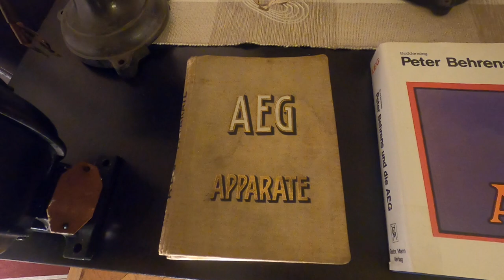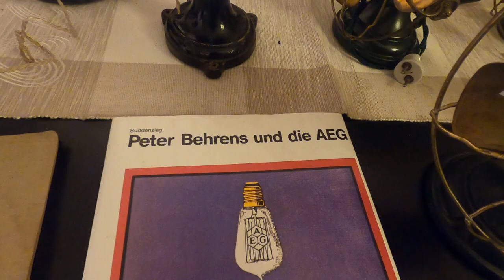AEG Apparate unter Peter Behrens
Bei diesem Film wird erklärt woran man einen Ventilator erkennt, der von Peter Behrens mit gestaltet wurde. Häufig behaupten Verkäufer der Ventilator sein von Peter B. designt, obwohl das Modell erst 1925 oder später bei der AEG hergestellt wurde. Peter B. hat von 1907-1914 bei der AEG gearbeitet.

This film explains how to recognize a fan that was designed by Peter Behrens. Sellers often claim that the fan was designed by Peter B. when in fact the model was not manufactured until 1925 or later by AEG. Peter B. worked for AEG from 1907 to 1914.

Ce film explique comment reconnaître un ventilateur qui a été conçu par Peter Behrens. Les vendeurs prétendent souvent que le ventilateur a été conçu par Peter B. alors que le modèle n'a été fabriqué qu'en 1925 ou plus tard par AEG. Peter B. a travaillé chez AEG de 1907 à 1914.

Questo filmato spiega come riconoscere un ventilatore progettato da Peter Behrens. I venditori affermano spesso che il ventilatore è stato progettato da Peter B., anche se il modello è stato prodotto da AEG solo nel 1925 o successivamente. Peter B. ha lavorato presso AEG dal 1907 al 1914.

En esta película se explica cómo reconocer un abanico codiseñado por Peter Behrens. Los vendedores suelen afirmar que el ventilador fue diseñado por Peter B., aunque el modelo no fue fabricado por AEG hasta 1925 o más tarde. Peter B. trabajó en AEG entre 1907 y 1914.